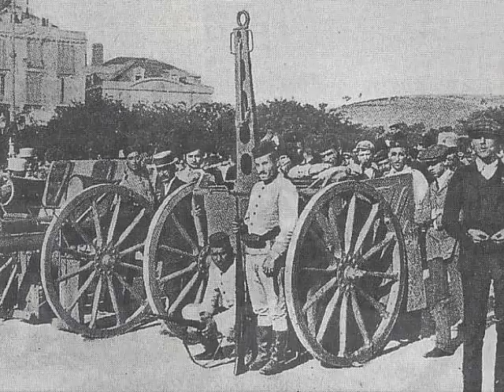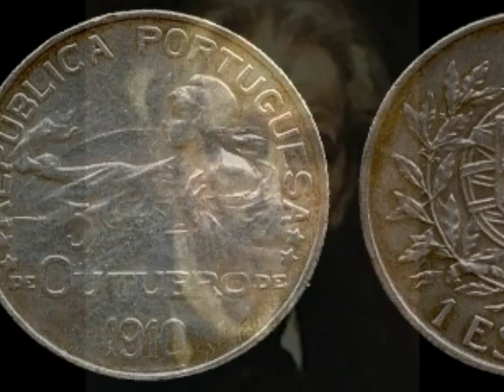História da Implantação da República